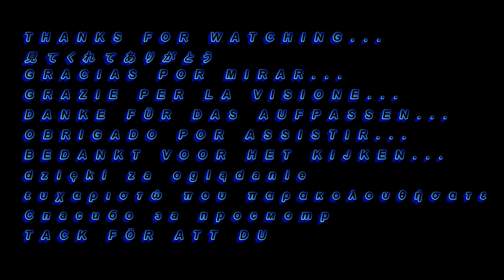Ensoniq ESQ1 SYNTHETIC KOTO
SysEx available for free, just ask
SysExは無料でご利用いただけます。
SysEx disponible de forma gratuita, sólo tiene que preguntar
SysEx disponibile gratuitamente, basta chiedere
SysEx kostenlos zur Verfügung, fragen Sie einfach
SysEx gratis verkrijgbaar, vraag gewoon
SysEx disponível gratuitamente, basta perguntar
SysEx dostępny bezpłatnie, wystarczy zapytać
Το SysEx είναι διαθέσιμο δωρεάν, απλά ρωτήστε
SysEx доступен бесплатно, просто спросите
SysEx tillgänglig gratis, fråga bara
SysEx disponible gratuitement, il suffit de demander